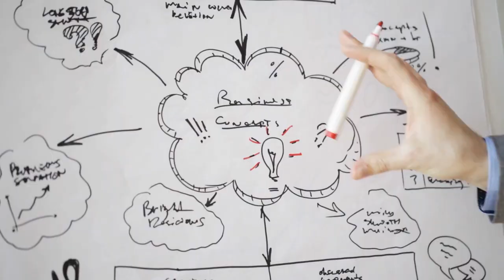Bob Rung Marketing Lincoln Nebraska 68521